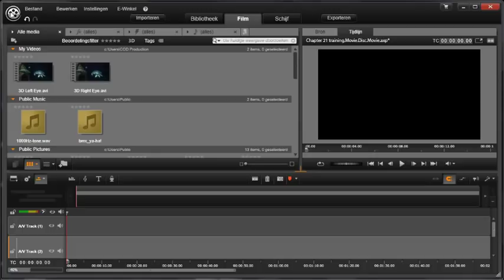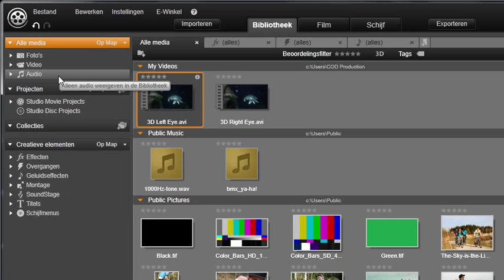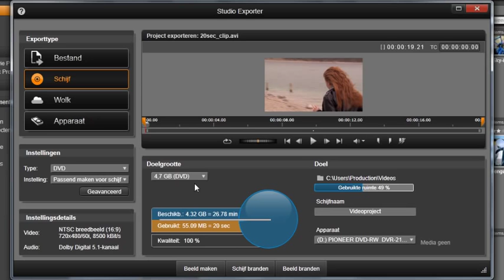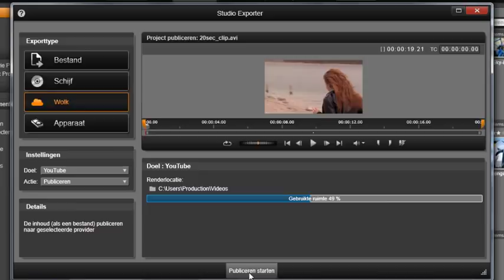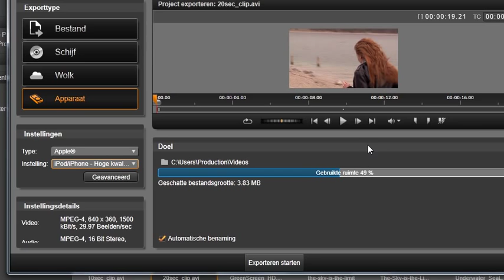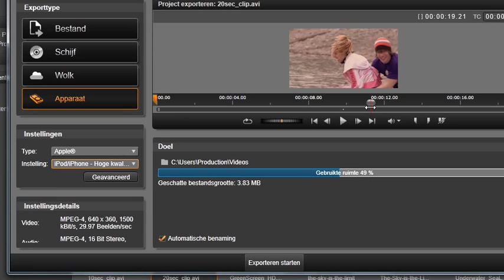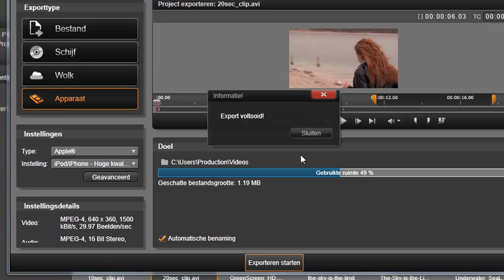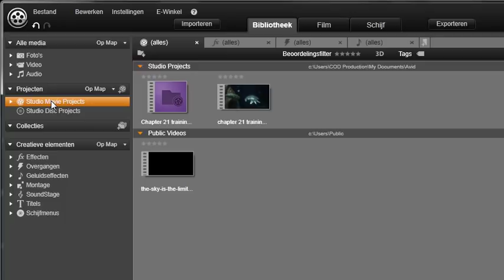21. Exporteren: schijf, bestand, cloud en apparaat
21. Exporteren: schijf, bestand, cloud en apparaat